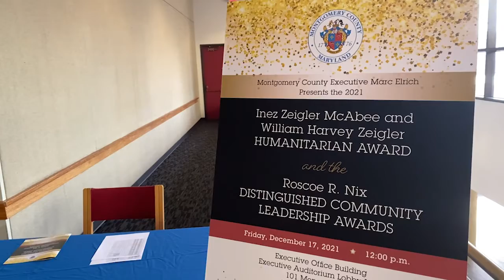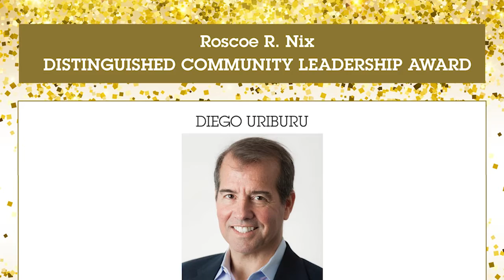Humanitarian and Roscoe Nix Awards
The Humanitarian and Roscoe Nix awards were given out in a celebration in Rockville. The awards were given to citizens who made an impact in the county.